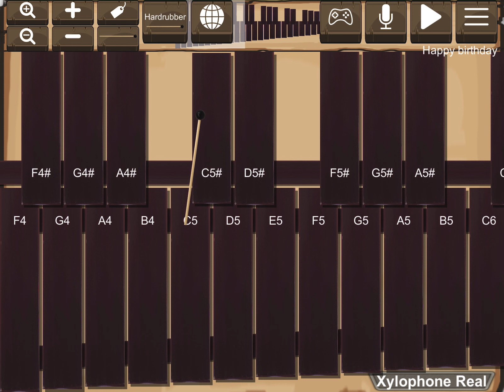XYLOPHONE REAL (App, Demo, No Talking)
Hi! Here is a brief look at the 'Xylophone  Real' app (Available for iOS, Free )

Law